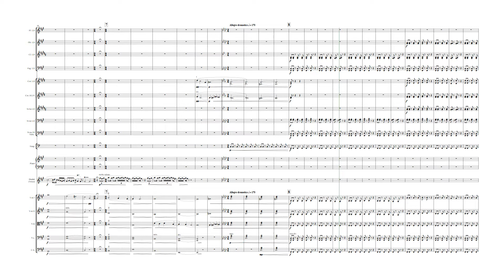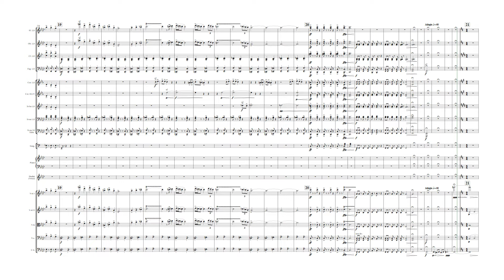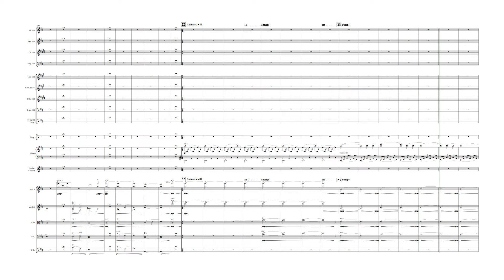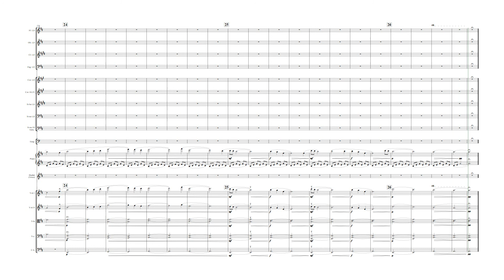🎺 Battlefield Suite - Symphony Orchestra Sheet Music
🎹 Sheet music available (choose your language on the site)